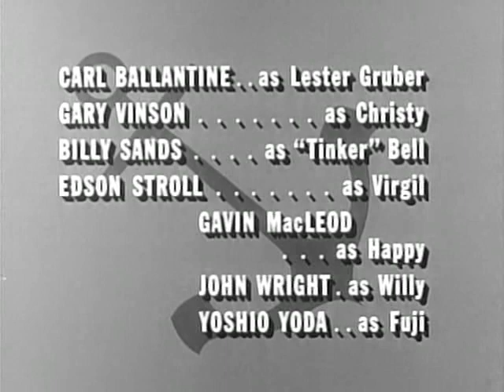McHale's Navy 0219 Who'll Buy My Sarongs